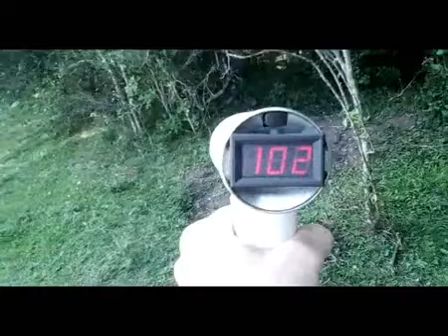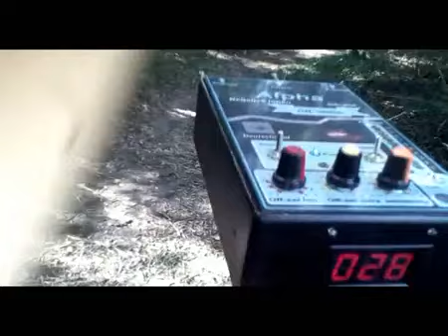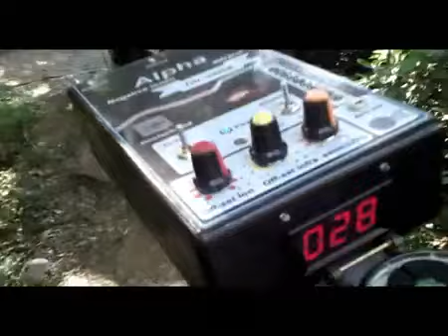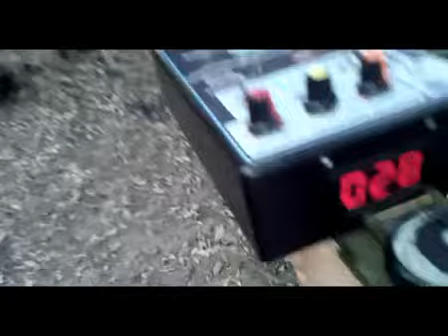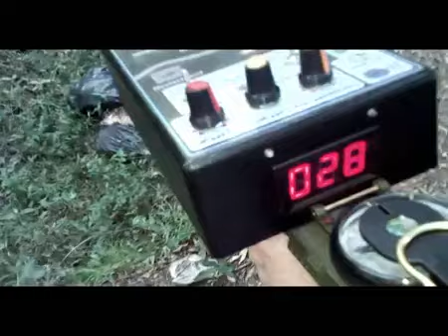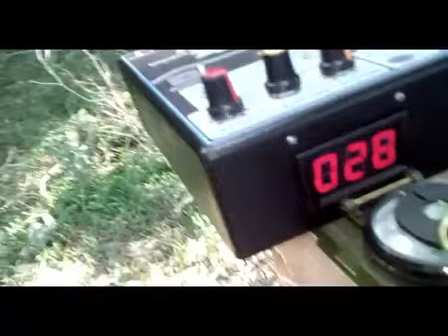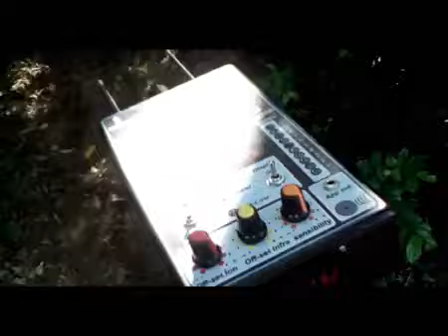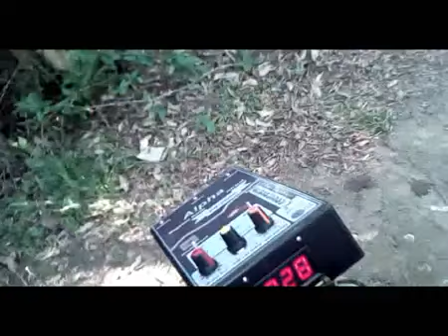Long range locator DN-3000-A. Teste em campo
Fazendo alguns testes em campo.